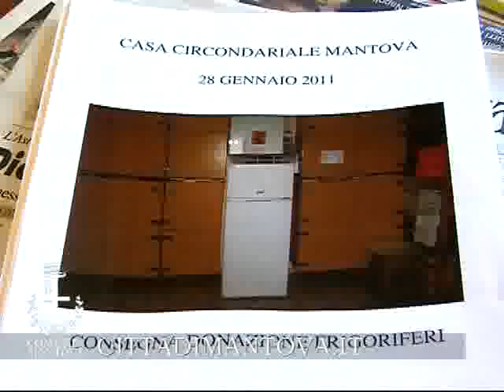LA CITTA' DONA 10 FRIGORIFERI AL CARCERE